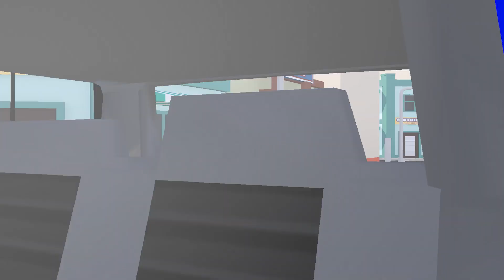Nick and Tani Racing GTAV New Challenge in City of Giants With Scary Teacher 3D